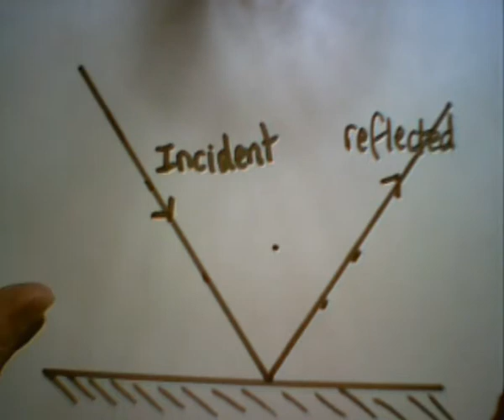Measuring angles with webcam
Just using a webcam to show how to measure angles in simple raybox experiments: helps in not having to have everyone crowded around the bench